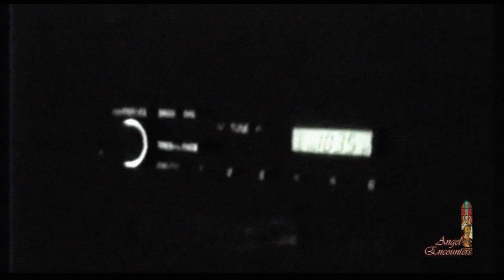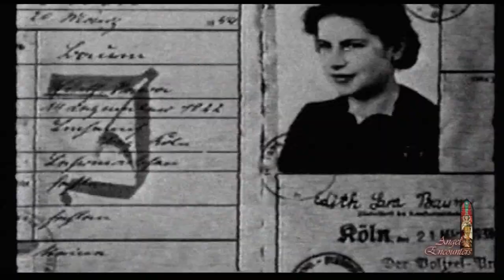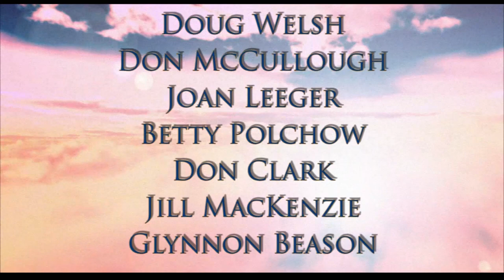Angel Encounters: Real Stories from Real People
In this Telly Award winning documentary, hear real people give first-hand accounts what they believe are encounters with Angels. Interviews and event recreations included. Expert explanations provided by: Dr. Don McCullough and Joan Leeger.